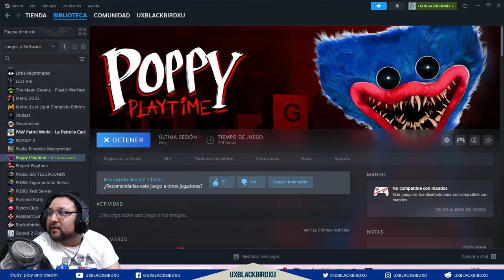▶️La muerte de Catnap y el VHS The Hour of Joy | 🧸 Poppy Chapter 3 🐱 #3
Codigo Creador de Contenido en EPIC:
UXBLACKBIRDXU

OH EKATE
banners mas nuevos (ohekate)

▶️ La muerte de Catnap y la Hora de la alegría | 🧸 Poppy Chapter 3 🐱 #3
The Downfall of Catnap & The Hour of Joy (What We Know)